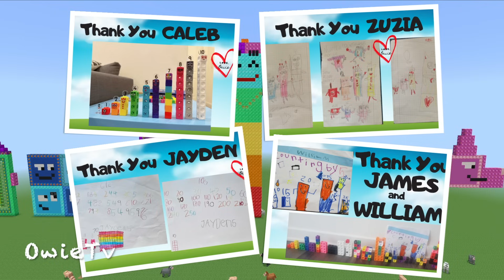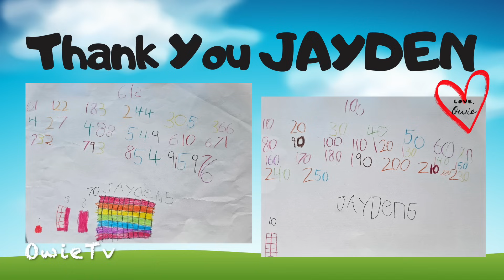Counting by 78s Song Minecraft Numberblocks | Skip Counting Songs | Math Songs for Kids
Lovely Friends, let's learn to count by 78s!

Original Song by Owie Tv @owietv